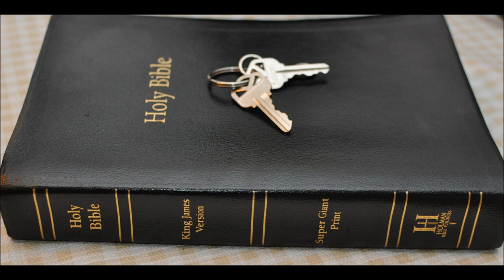Temple of DOOM Part B Matthew 1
Matthew 1: 18 Now the birth of Jesus Christ was on this wise: When as his mother Mary was espoused to Joseph, before they came together, she was found with child of the Holy Ghost.

19 Then Joseph her husband, being a just man, and not willing to make her a publick example, was minded to put her away privily.

20 But while he thought on these things, behold, the angel of the Lord appeared unto him in a dream, saying, Joseph, thou son of David, fear not to take unto thee Mary thy wife: for that which is conceived in her is of the Holy Ghost.

21 And she shall bring forth a son, and thou shalt call his name JESUS: for he shall save his people from their sins.

22 Now all this was done, that it might be fulfilled which was spoken of the Lord by the prophet, saying,

23 Behold, a virgin shall be with child, and shall bring forth a son, and they shall call his name Emmanuel, which being interpreted is, God with us.

24 Then Joseph being raised from sleep did as the angel of the Lord had bidden him, and took unto him his wife:

25 And knew her not till she had brought forth her firstborn son: and he called his name JESUS.